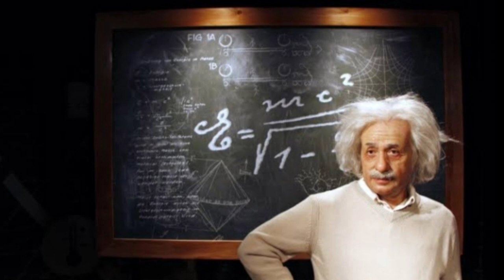Motivational video।। Life goes on ।। ଯଦି ଖରାପ ସମୟ ଚାଲିଛି, ଏତିକି ମନେ ରଖନ୍ତୁ ।।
Motivational video ।। Life goes on ।। ଯଦି ଖରାପ ସମୟ ଚାଲିଛି, ତେବେ ଚିନ୍ତା କରନ୍ତୁନି, କେବଳ ଏତିକି ମନେ ରଖନ୍ତୁ ।। Latest video by @GirijaMishra ।। odia ।। New ।।

in this video Mr Girija Mishra describe about life ।।

connect with Mr Girija Mishra -

Background music credit • I’m Not What I Thought by Darren Curtis